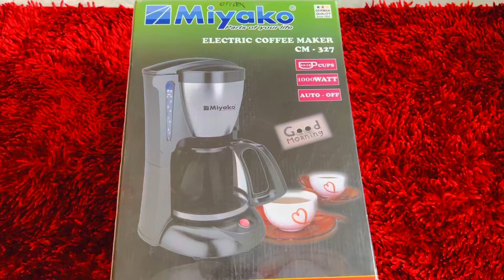How to make perfect coffee by electric coffee maker ।Unboxing maiyako electric coffee maker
Ingredients
1 cup water
2sp power milk
1sp sugar
1sp coffee ☕️